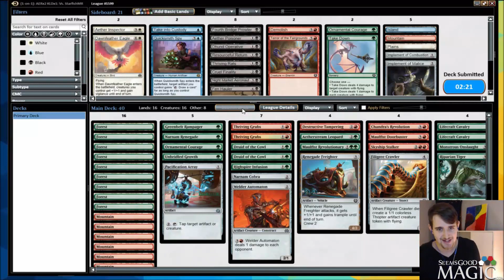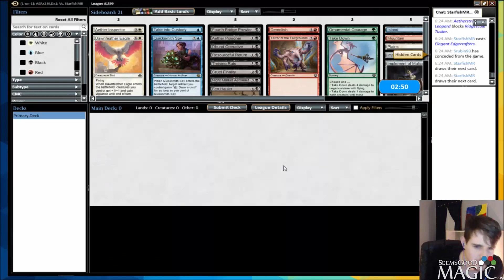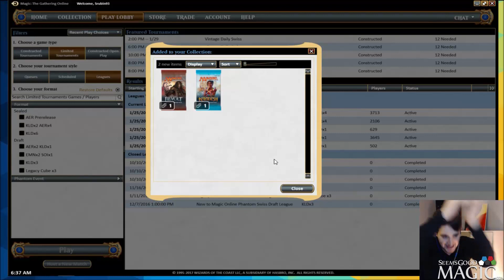Aether Revolt Draft #8 Wednesdays with Sam Rubin - Match 3